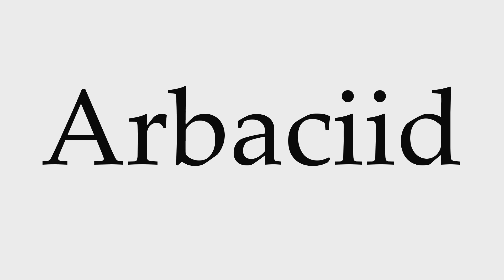How to Pronounce Arbaciid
This video shows you how to pronounce Arbaciid